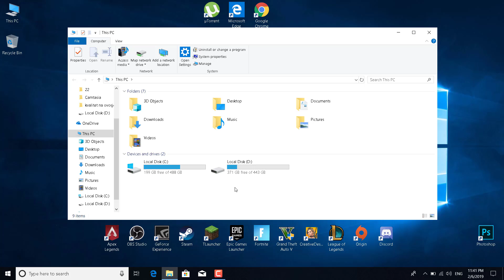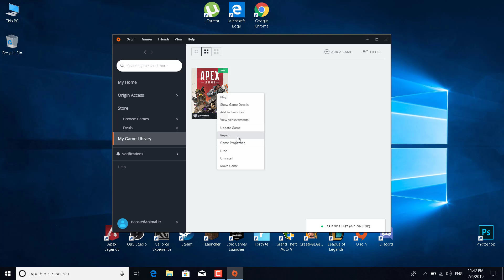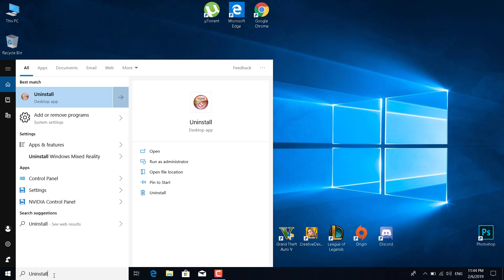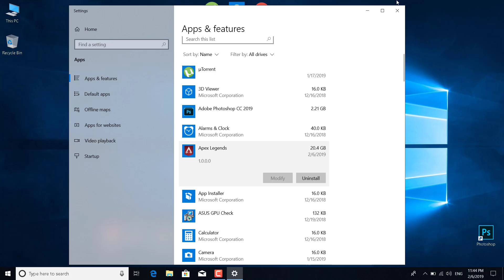FIX Apex Legends CRASH [ CRASH ON STARTUP FIX ]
In this video, I show you how to fix the Apex legends crash on startup.
Lower your ping with NoPing.